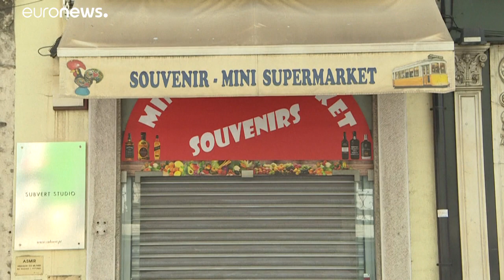Poupanças das famílias preocupam a presidente do BCE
Os receios de Christine Lagarde não se focam no pé de meia dos europeus, mas na falta de consumo provocada pela pandemia, mas também pelos receios de um futuro incerto